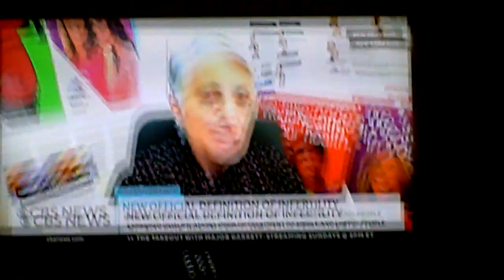america is heded to the sewer of the world...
we are now a third world country...